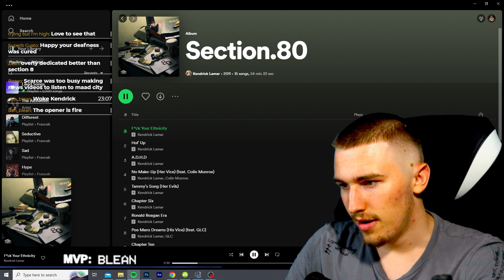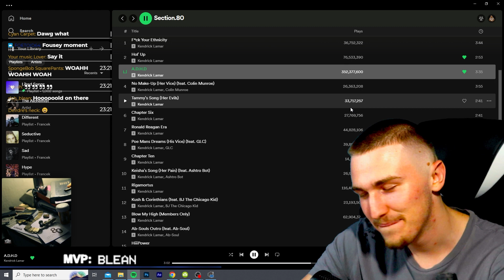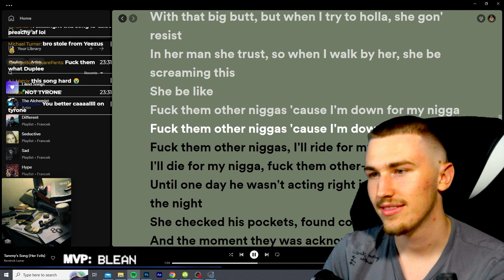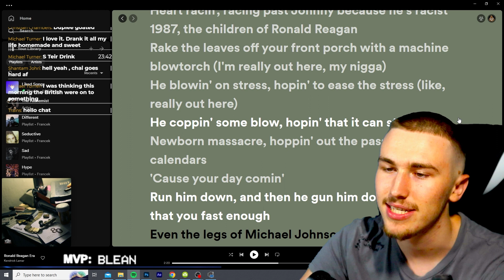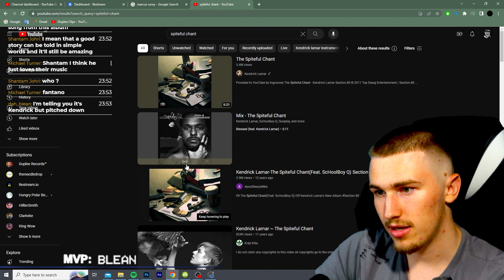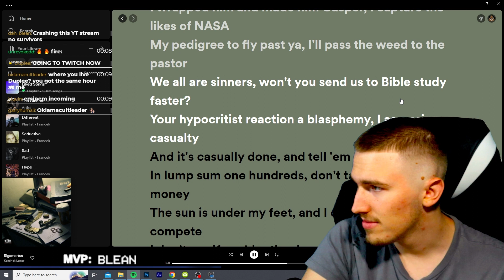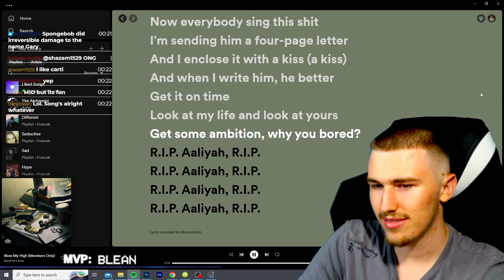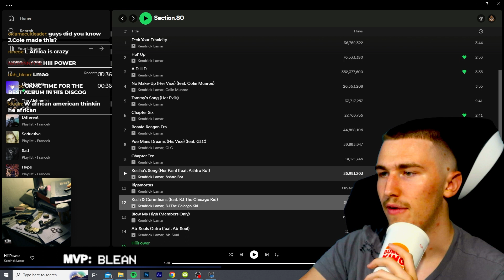"Section.80" Made Me a Kendrick Fan (FIRST REACTION)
Duplee's Reaction to Kendrick Lamar's Section 80

8.25/10

Favourite Track - Keisha's Song // Worst Track - No Make-Up

0:00 Section.80
0:30 1. F*ck Your Ethnicity
2:53 2. Hol' Up
4:23 3. A.D.H.D
6:32 4. No Make-Up (Her Vice)
8:58 5. Tammy's Song (Her Evils)
11:13 6. Chapter Six
12:48 7. Ronald Reagan Era
15:20 8. Poe Mans Dreams (feat. GLC)
18:12 9. Chapter Ten
18:42 10. Spiteful Chant (feat. Schoolboy Q)
20:22 11. Keisha's Song (Her Pain)
23:07 12. Rigamortus
25:07 13. Kush & Corinthians (feat. BJ The Chicago Kid)
27:31 14. Blow My High
28:54 15. Ab-Souls Outro
31:11 16. HiiiiPower
33:12 Final Rating